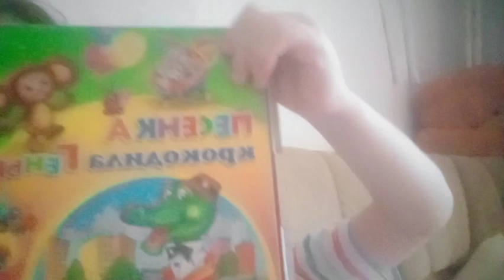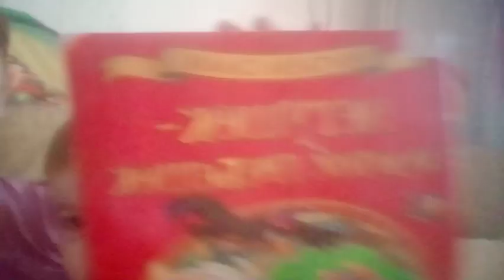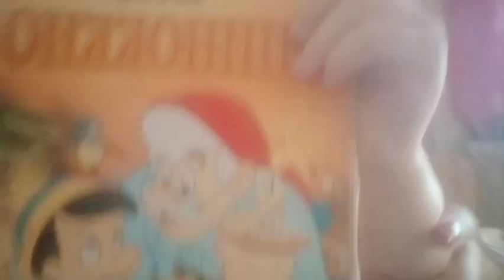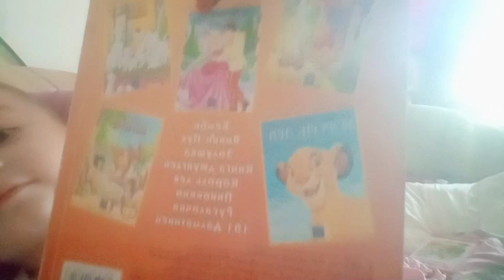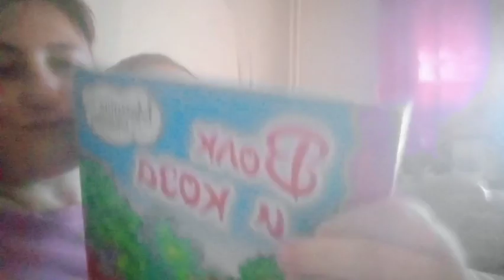Для меня самое главное здоровья и счастья детям/Здоровы и счастливы дети Счастлива Я👩‍👧‍👦